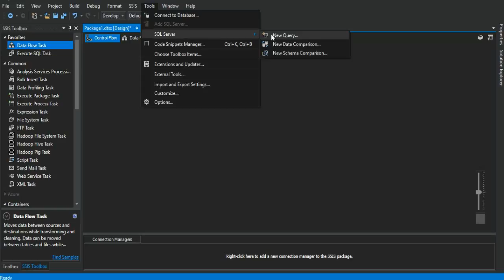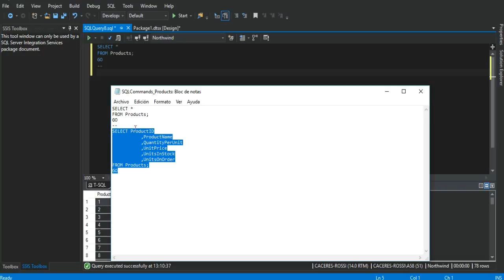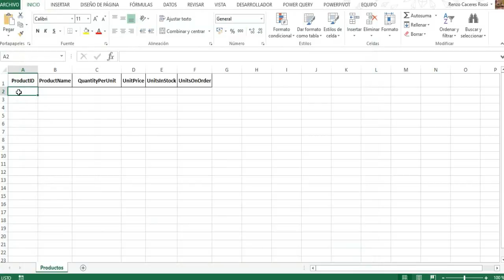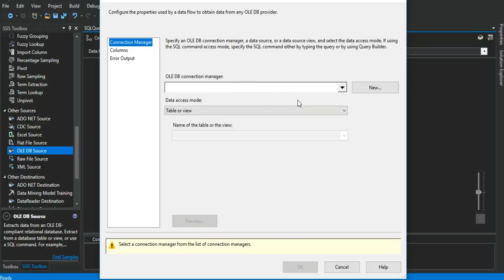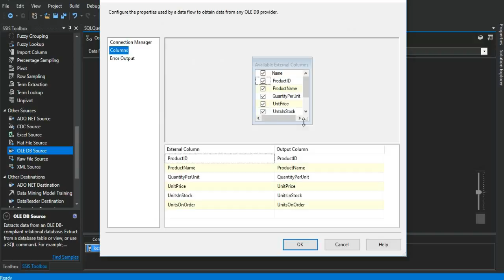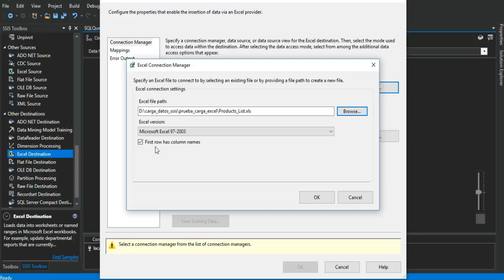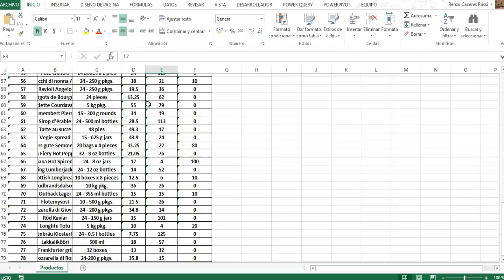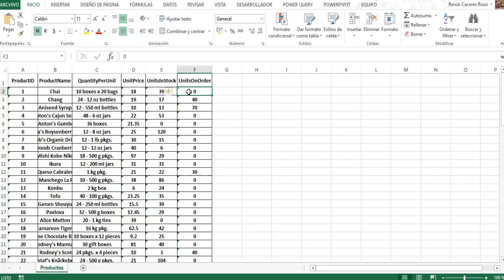Export data from SQL Server into an Excel template | SSIS package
The following video shows how to create a package on SSIS to export data from a SQL Server table right into an Excel template.

Chapters:
0:00  Creating a SSIS package
0:42 Creating a query in Visual Studio
2:45 Create a SSIS package
06:06 Run SSIS package
06:32 Export data from SQL Server to Excel